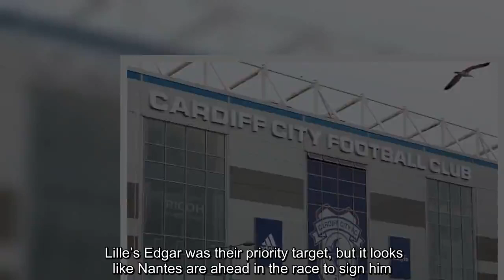Cardiff City 'interested' in January transfer, player looking for more playing time - Sport Witness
On January 25th, L’Equipe reported that OGC Nice’s Adrien Tameze and Kelvin Amian of Toulouse will not be joining Cardiff City in the winter market.   It was also explained that Almamy Toure was another target, he’s struggled for regular minutes this season and made only four starts for AS Monaco in the league.  France Football claims the Premier League outfit want to strengthen the right-back position and are looking for a player in France.  Lille’s Edgar was their priority target, but it looks like Nantes are ahead in the race to sign him.  Amian gets a mention and it’s explained the Welsh club’s approach for the player was turned down by Toulouse, while Dijon are also unwilling to allow Valentin Rosier to leave.  With the current situation, Toure makes it to Cardiff’s shortlist as the Bluebirds are ‘interested’ in his profile.  He has six months left on his contract at Monaco and is looking for a club where he can play regular football so that he can be picked for France’s U21 squad for the summer’s U21 European championship in Italy.  With less than two days left in the window, Cardiff need to act fast if they want to land Toure.